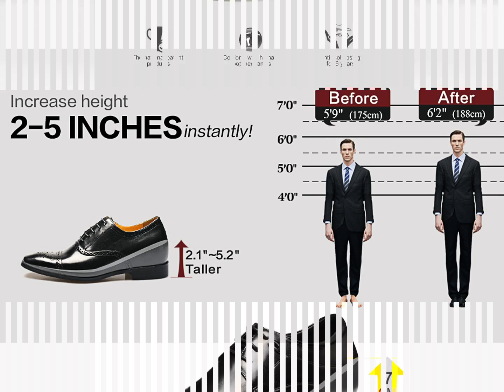New Stylish Men's Elevator Shoes | Height Insoles | Stand Tall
Looking cool is not easy. You have to plan your outfits in a way that compliments you. So what exactly does it take to create an outfit that makes people turn their heads and gaze upon your cool look? Log in our blog you can look up to get inspired. If you want to look taller and cooler, you could learn to collocate the elevator shoes with your outfit.

Elevator shoes and outfits are simple, easy to put together and sure shot way to look taller and way cooler. So,get ready to turn some heads when you walk out the door next time.